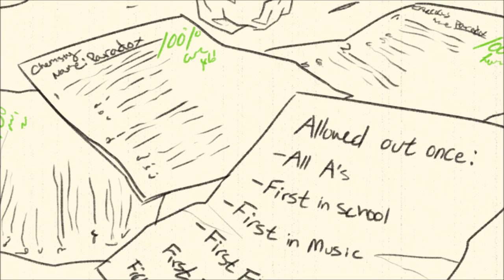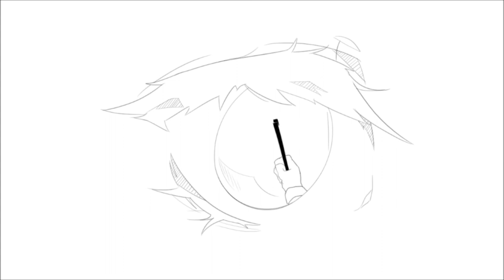Paradox's Puzzle - Animation short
This is a story about a girl who wanted to go outside

Made for PA Computer Fair!
I hope this isn't too confusing or anything

time taken: around a month and a half
Programs used: Photoshop CC, windows movie maker, and audacity
Had no time to use after effects